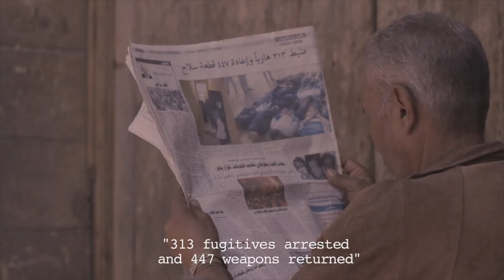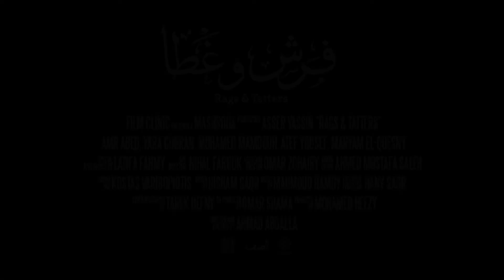RAGS AND TATTERS (Farsh wa ghata) Trailer | SGIFF 2014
FILMMAKER-IN-FOCUS
Director: AHMAD ABDALLA
Producers: Mohamed Hefzy
Screenwriter: Ahmad Abdalla
Cast: Asser Yassin, Amr Abed, Yara Gobran

Synopsis:
Escaping from prison amid the turbulence of the 2011 Tahrir Square demonstrations, a nameless fugitive (Asser Yassin) desperately seeks warmth and shelter in the outer regions of Cairo.
Featuring interactions with the real-life inhabitants of Hay al Zabaleen, Al Sayeda Aisha and some of Cairo’s poorest slums, the film tells the untold stories of the people whom the revolution never reached. It deromanticizes the Egyptian Revolution and examines the fallout from the Arab Spring
by looking at the desperate living conditions of Cairo’s most marginalised communities. Abdalla emphasizes that his film “isn’t about the revolution. It is about the conditions [that the Egyptians] lived under, and still live under.”
This film won the Golden Antigone prize at the 35th Cinemed International Mediterranean Film Festival of Montpellier.